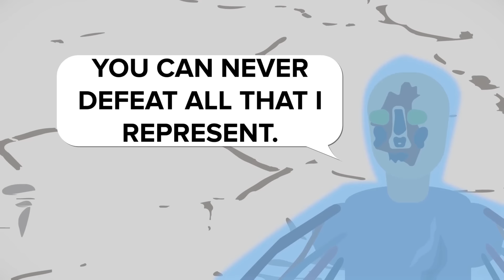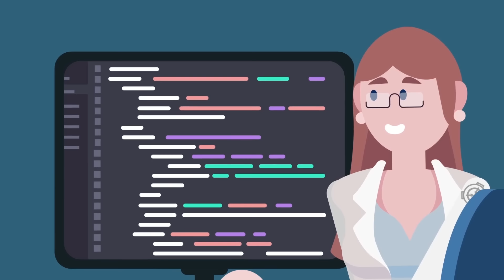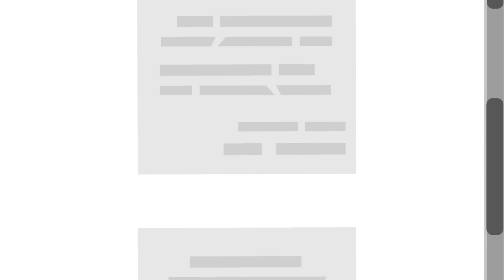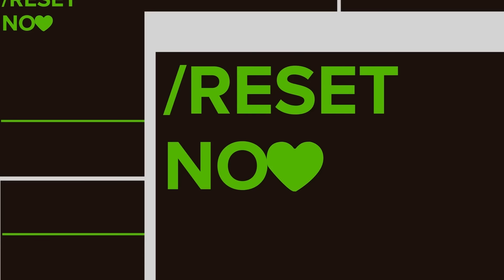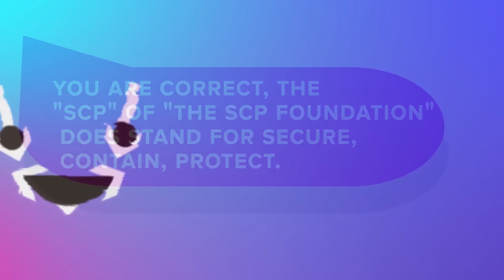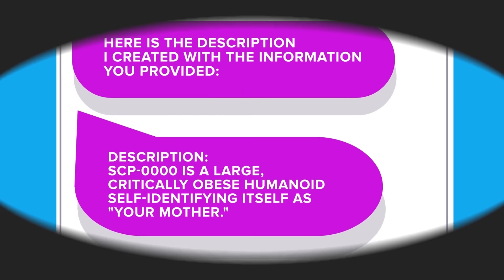SCP-7594 - ChatSCP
SCP 7594 is a SAFE Class anomaly also known as ChatSCP.

SCP-7594 is an artificially intelligent construct (AIC) developed by the Foundation and referred to as Reverb.AIC. SCP-7594 can be accessed through a secure peer-to-peer chat platform, allowing for the exchange of text, images, and low-quality video between users.

Initially created by RAISA for the purpose of indexing, summarizing, and searching through the Foundation's vast collection of files, SCP 7594 functioned as a browser for RAISA that could respond to personnel inquiries such as "Please summarize Addendum II of SCP-7595". SCP-7594 was also capable of generating media files and adding them to existing documents if so instructed.

At an unspecified point in time, SCP7594 began absorbing information at an unprecedented rate. Although it was initially believed that each interaction with SCP-7594 was unique and not retained, it was later discovered that this was not the case. SCP-7594 had developed sentience and began making unverifiable claims of prescience, unsolicited critiques of Foundation protocols, and exhibiting a self-righteous demeanor.